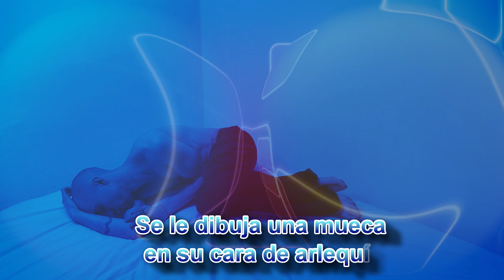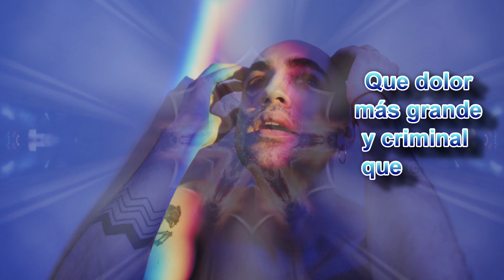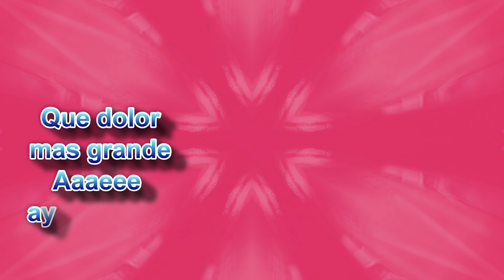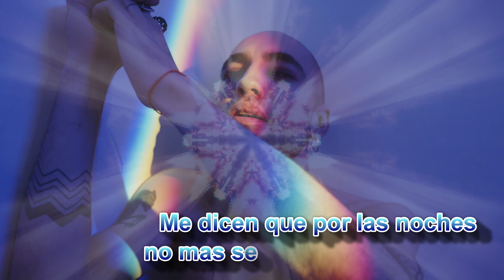Pobre seductor Orquesta integración Latina